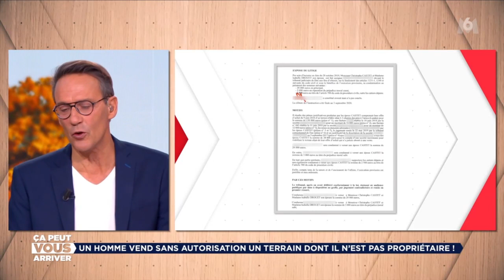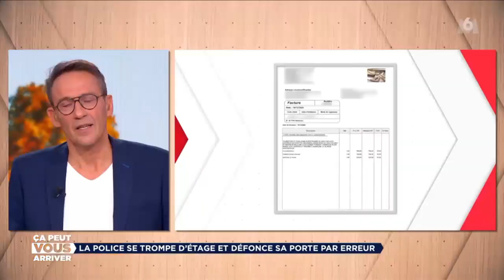Ca Peut Vous Arriver M6 21 11 2022 Hd